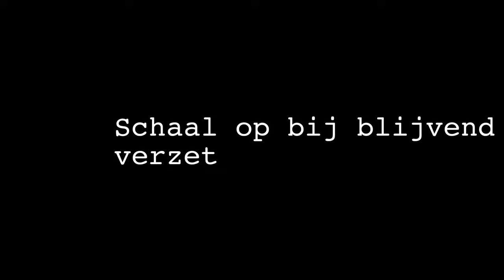Patient restraint tool to transfer patient to the seclusion room in psychiatric unit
If a patient suffers from a meltdown, a patient could require seclusion. Seclusion is the involuntary confinement of a patient alone in a room or area from which the patient is physically prevented from leaving.

The transfer to the seclusion room can be extremely difficult for staff members. This VIC Transfer System can ease the job for workers and provide more comfort for the patient than traditional methods.

00:07 - 00:30: Install the knee strap
00:31 - 1:17: Install the arm straps
1:27 - 1:34: Install the torso strap
1:39 - 1:50: Safety check ankles and pockets
1:51 - 2:45: Use a soft stretcher for the transfer
2:49 - 3:23: Removing the fixation straps
3:25 - 3:34: Staff leaves the room

** The technique shown in this video is part of a training program.

SOCIAL MEDIA